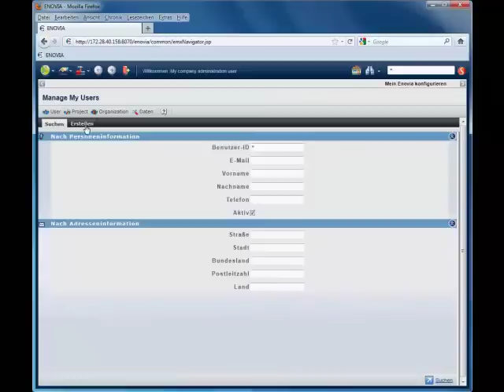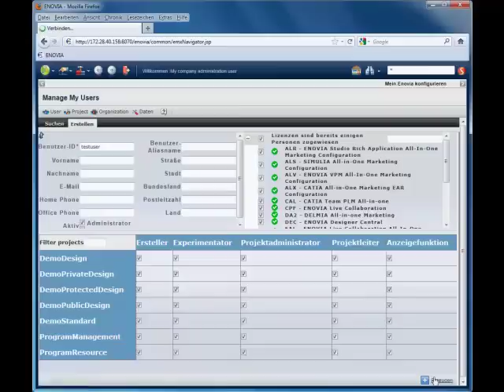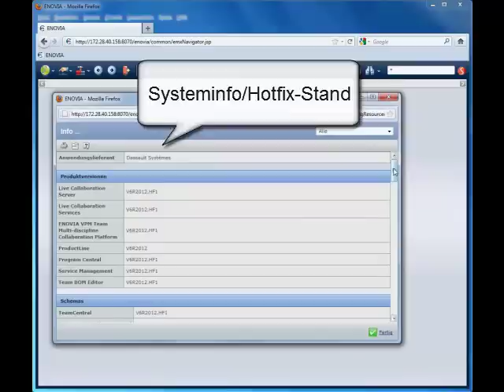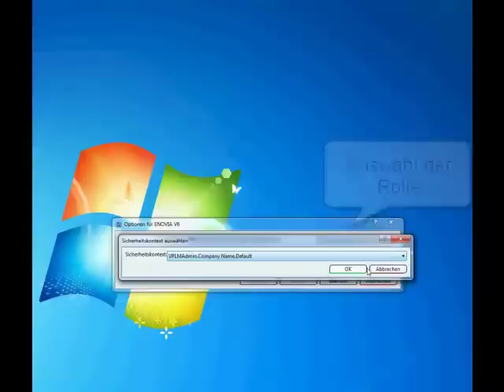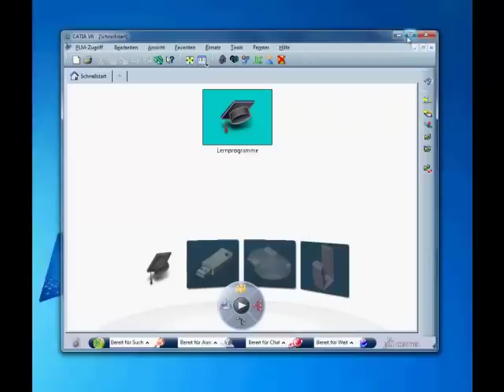V6 Administration & CATIA V6 Login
Im Video wird gezeigt wie eine Basis Konfiguration im ENOVIA V6 durchgeführt wird.
Im einzelnen wird hier ein ENOVIA V6 User angelegt, ein Projekt und entsprechende Sicherheitsrollen zugewiesen und
Lizenzen auf Named User Basis zugeteilt. Abschließend wird mit diesem User ein CATIA V6 Login demonstriert.